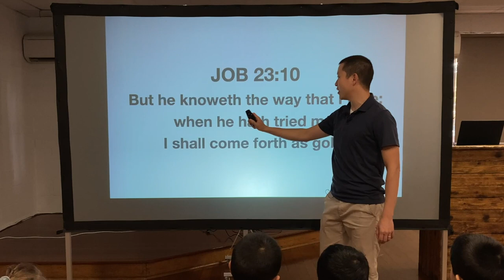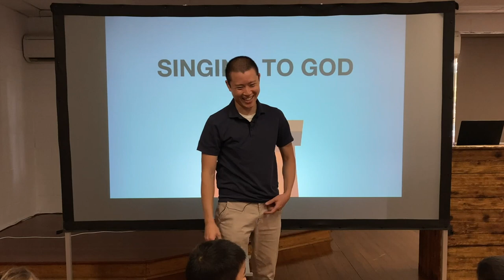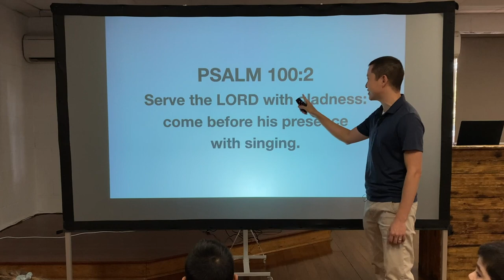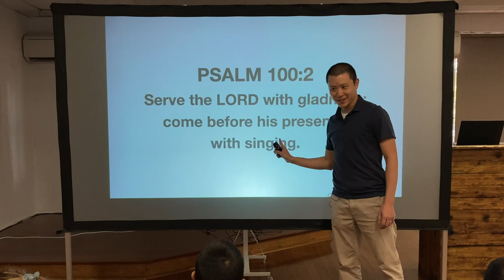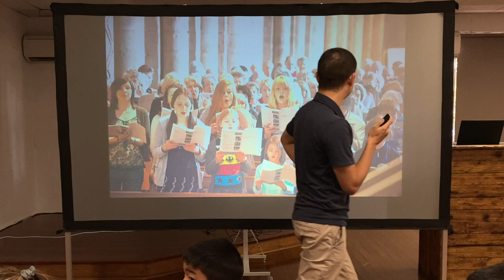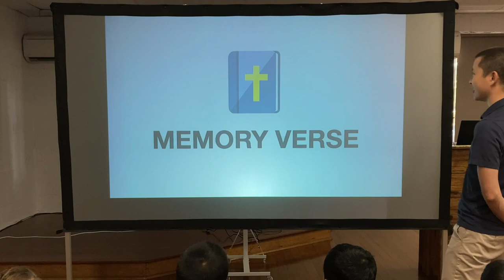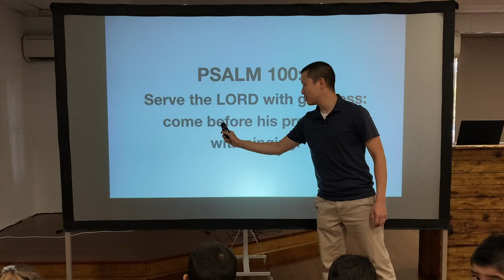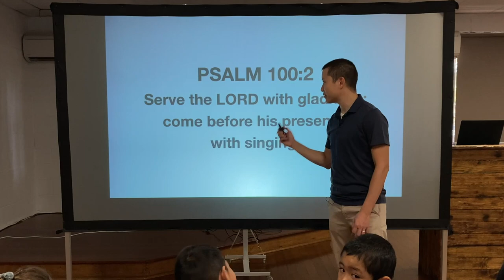KIDS: Singing to God (Psalm 100:2)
Victor Tey teaches the children about praising God everywhere, not just in church for Kids Bible Club.